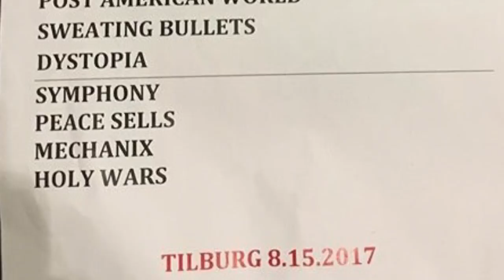Megadeth - Prince_Hangar 18_Threat is Real_Wake Up Dead @ 013 Tilburg (NL)2017-Aug-15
Megadeth playing @ 013 Tilburg, The Netherlands (105 minute show). Timestamps below.

00:00 Prince of Darkness
01:59 Hangar 18
07:13 The Threat Is Real
11:20 Wake Up Dead